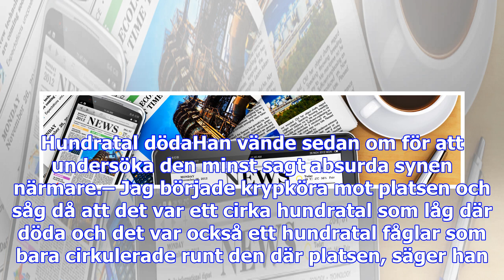Bisarra synen – hundratals fåglar låg döda på vägen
Det var när han kom farandes på Gottnevägen i riktning mot Gottne i november som fåglarna bara stod ...